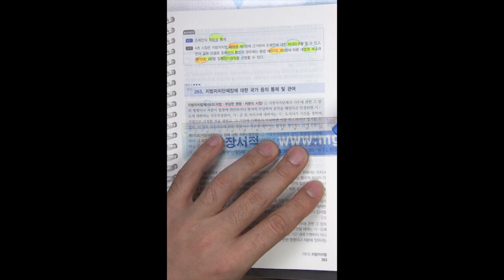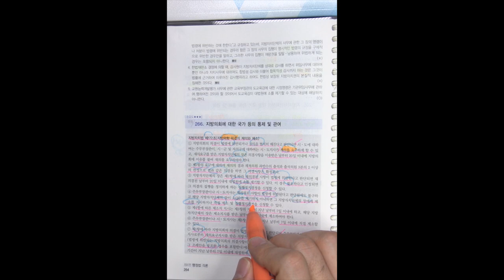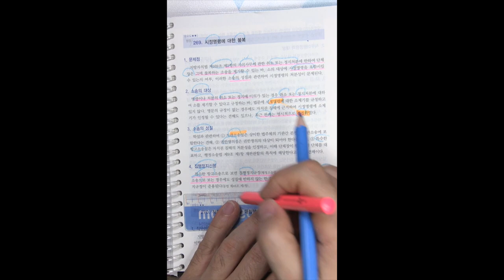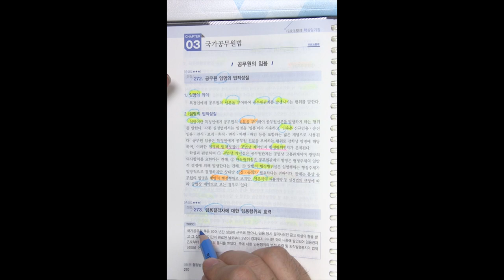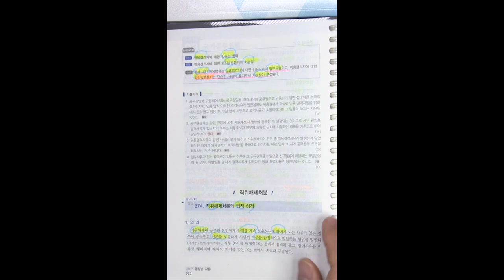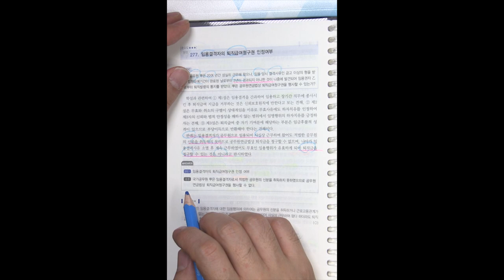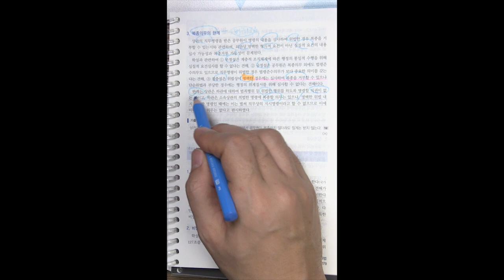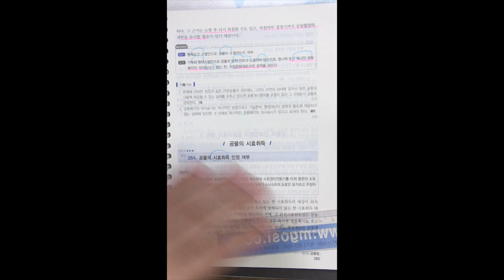변호사시험 행정법 핵심 암기장 20강